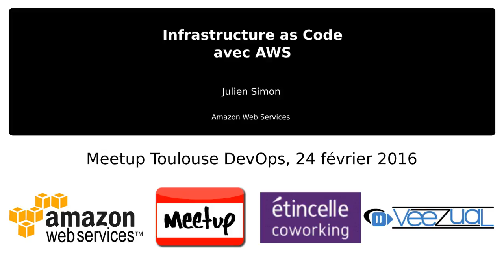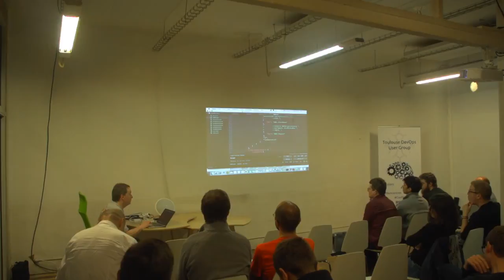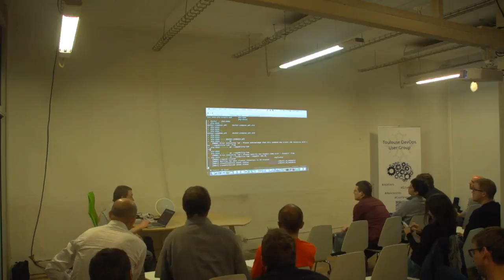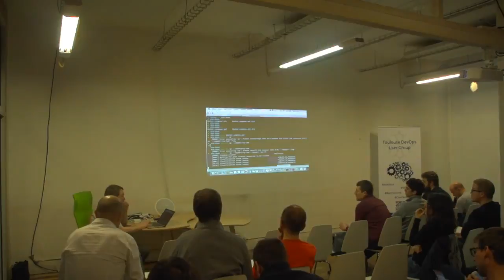Infrastructure as Code avec AWS par Julien Simon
Meetup Toulouse DevOps du 24 février 2016 avec la présence de Julien Simon, Technical Evengelist chez Amazon.